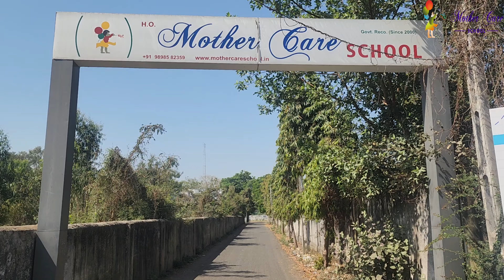Students of Mother Care Gujarati Medium’s Pre- Primary learn with Fun at school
Join us on a delightful journey as we explore the daily adventures of preprimary students at Mother Care Gujarati Medium. From interactive learning sessions to creative playtime, witness these young minds' joy, laughter, and growth as they embark on their educational journey. Get ready to be inspired and entertained by Gujarat's vibrant world of early childhood education!